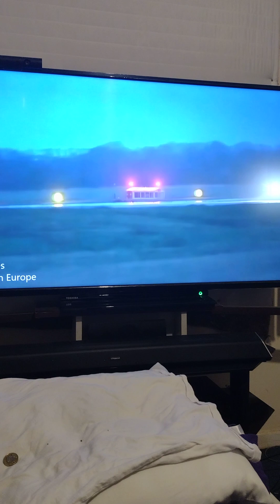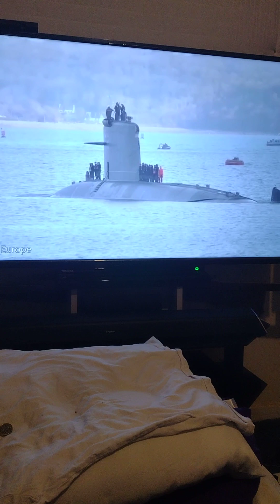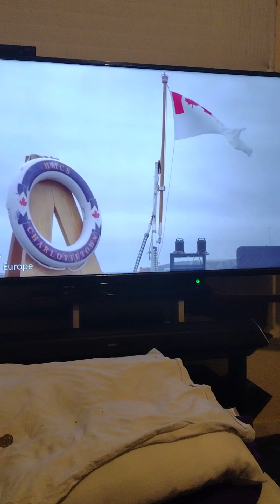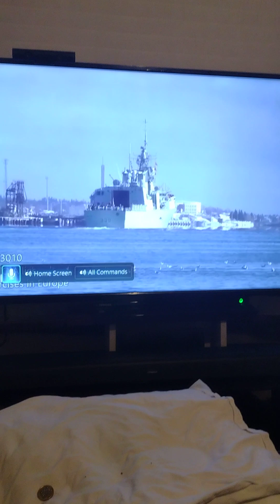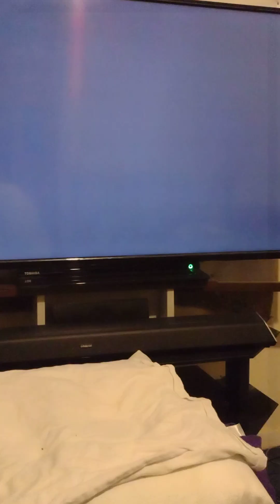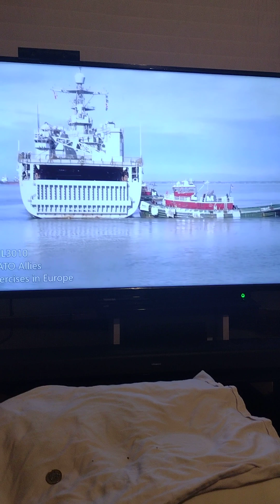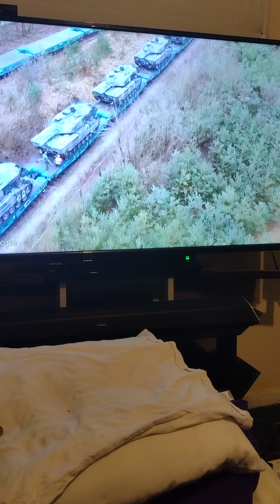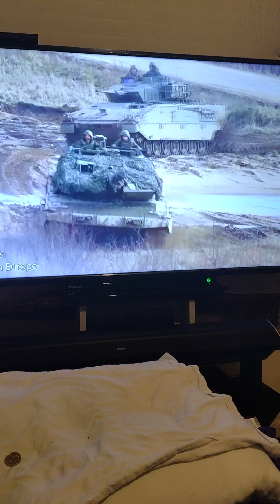getting on the boats 🤔😁